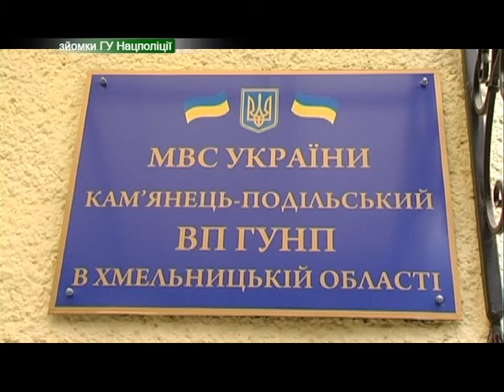Подробиці затримання серійного «штрикача»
Схопити його вдалося в приміщенні дитячої поліклініки Кам’янця-Подільського. Містяни впізнали штрикача з фоторобота, який напередодні оприлюднили правоохоронці, і переслідували зловмисника до лікарні. Поліція «нагрянула» саме тоді, коли чоловік намагався вистрибнути з вікна туалету медзакладу, та заарештували підозрюваного.